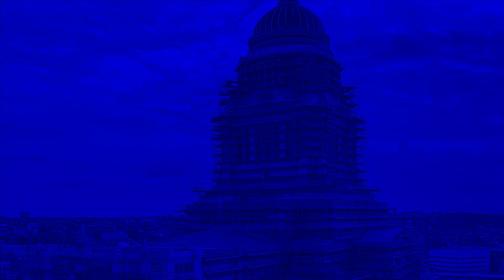RUSSIA VS UCRAINA: IL SAN VALENTINO DI PUTIN E LUKASHENKO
DESCRIZIONE
In questo video analizziamo velocemente come Putin e Lukashenko hanno trascorso la giornata di San Valentino.
00:00 -- Partiamo da un aneddoto recente: il presidente russo Vladimir Putin che regala un mazzo di rose bianche al Patriarca Kirill. La scena, immortalata in un video, ha scatenato l'ironia sui social media, con meme e battute che giocavano sullo stereotipo dell'uomo russo "macho".
In realtà, regalare fiori agli uomini in Russia è una tradizione molto diffusa e non ha nulla a che fare con la mascolinità o la femminilità. Le origini si possono far risalire all'epoca sovietica, quando i fiori erano un regalo comune per qualsiasi occasione, dalle feste nazionali ai compleanni.
Il significato dei fiori regalati agli uomini varia a seconda del tipo di fiore e dell'occasione. Ad esempio, le rose rosse simboleggiano l'amore e la passione, mentre le gerbere sono un simbolo di amicizia e gioia. In generale, i fiori sono visti come un segno di rispetto, stima e affetto.
01:52 -- Lukashenko invece ha tenuto un discorso sull'importanza di vestirsi "normalmente", evitando di indossare capi firmati occidentali, perché, usandoli, secondo lui, si finisce come gli ucraini.
08:26 -- L'elettrice innamorata di Putin che ci parla di come ha apprezzato il sacco di cibo, con carne in scatola, pasta e salsa, che le hanno regalato nell'Amministrazione della sua città per invitarla a votare per Vladimir Putin e per Russia Unita.